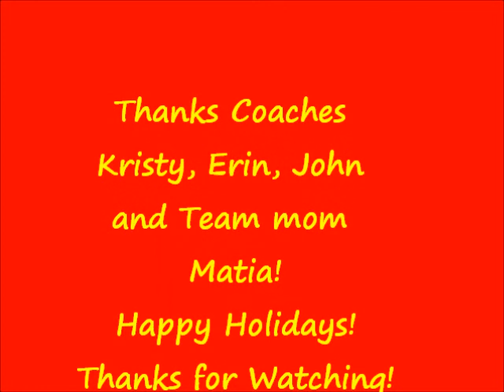2010 1116SoccerTigers Part2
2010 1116 Castro Valley Soccer U8 Tiger Team Party